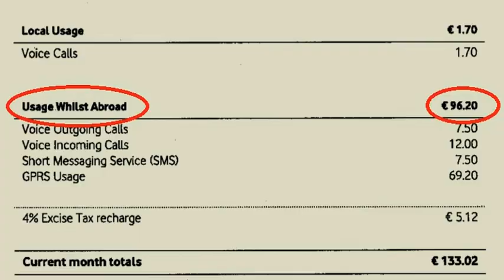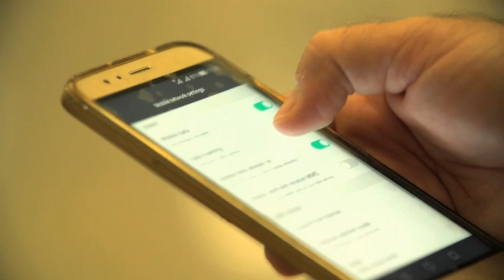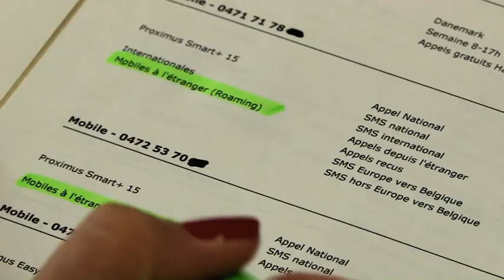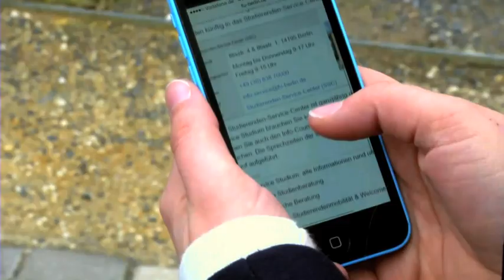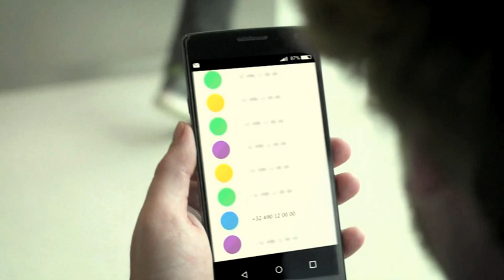Digital Assembly Official Ceremony (15.06.17)